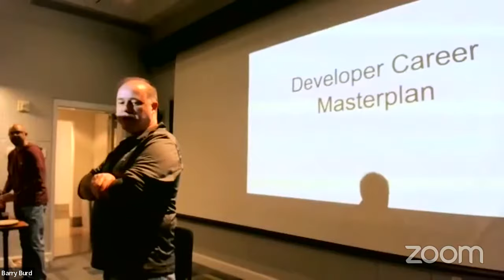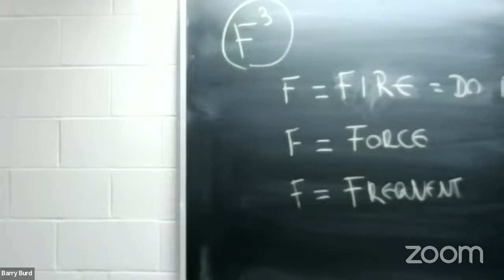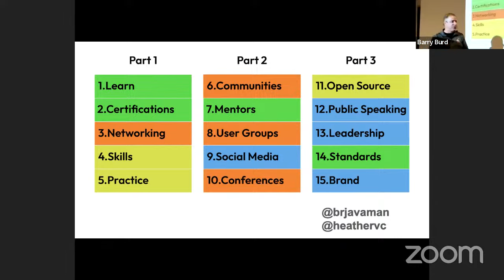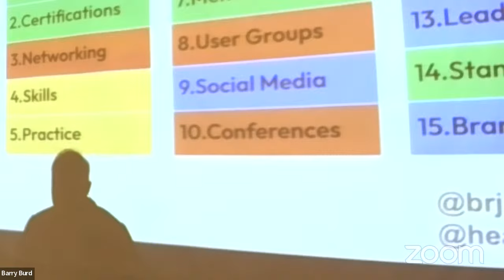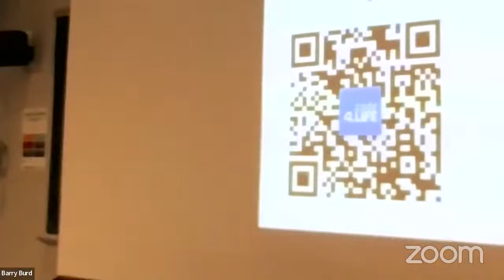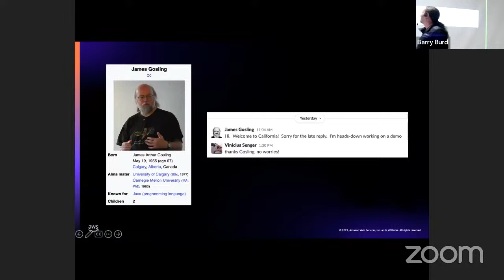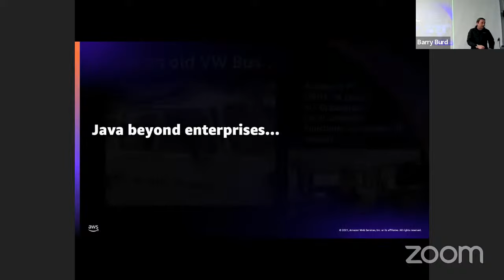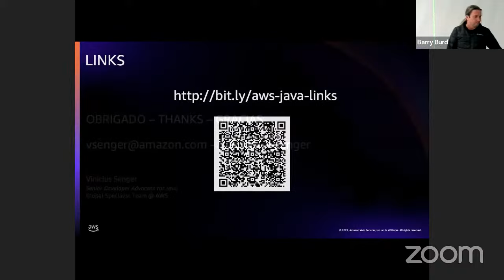Two presentations: "Developer Career Masterplan" and "Java & Cloud: Games, Music, and AI"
YOU CAN ATTEND THIS MEETING LIVE.

Developer Career Masterplan
Looking for a plan to take your career to beyond senior levels, and help you reach an outstanding reputation and the best positions in the market?
Based on the book of the same name, this presentation will walk you through the most important steps of technical career advancement and will help you build your plan for an expert career.

Java & Cloud: how Games, Music, and AI can help you build Massive Enterprise Work
Combine your Java knowledge with the most requested Cloud skills in the market.
This interactive talk will be a tour around Java and Cloud technologies. From Generative AI to modern Java serverless backend using Quarkus, from Roblox Java Castle Game with Java backend, to IoT devices, and AI powered camera and sound recognition.
You will learn how Amazon and AWS are using the latest Java versions, combining all those technologies, to run massive cloud workloads.
Come see how Open Source Java is being used in the larges cloud installations in the planet and learn how you can benefit from it in your career.

Speakers:
Bruno Ferreira de Souza: Since 1995, Bruno helps Java developers improve their careers and work on cool projects with great people! Java Evangelist and a Java Champion, Bruno is founder and President of SouJava, the Brazilian Java Users Society. He also represents the group on the JCP Executive Committee. Bruno discusses Java and the Developer Career in the project.

Vinicius Senger is a developer, inventor, and technical speaker working for AWS in California in the Global Specialist Team as a Senior Developer Advocate for Java. He started developing software at just 8 years old and never stopped accumulating 30 years of work in the IT area. Founder of Globalcode and The Developers Conference, Vinicius was considered top 20 influencer in IoT development, Java Champion winning two Duke's Choice Award in California for innovation projects in automation, robotics, boats, houses, helmets and many others. Since 2017 at AWS, he has been working with Java, IoT, Serverless, Machine Learning, Artificial Intelligence and traveling around the world promoting open-source technologies and AWS services.

( Photo by John Schnobrich on Unsplash)